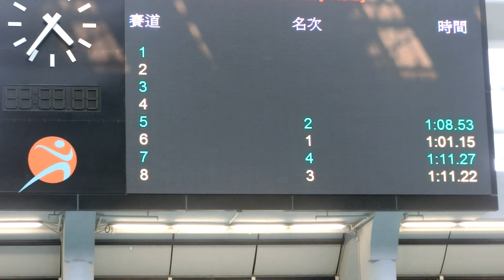20170917 男子4x25 四接200@城門谷短池master